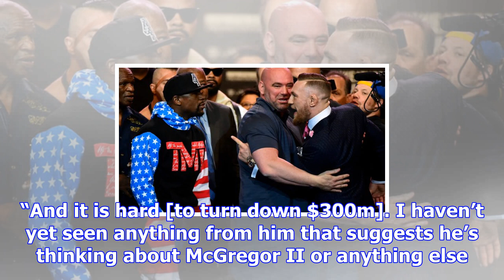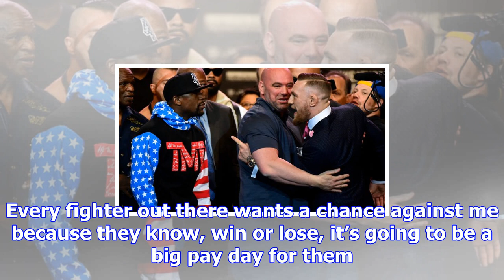Report: mayweather ‘considering 51st fight’, a conor mcgregor rematch ‘floyd’s call’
Image Credit: Harry How/Getty Images Floyd Mayweather Jr. is reportedly ‘training like a maniac’ in ...